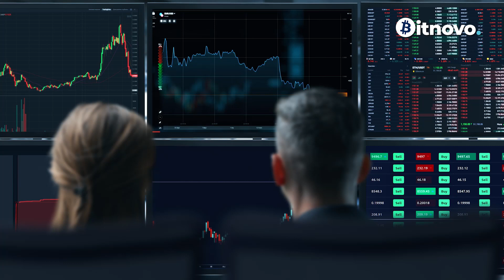🌐 3 métricas para analizar tokens DeFi donde invertir 🤔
✅ DeFi presenta una gran cantidad de oportunidades para los inversores, pero también hay riesgos. Hoy veremos tres métricas que los inversores utilizan para analizar los tokens de finanzas descentralizadas y sus protocolos asociados. 👾